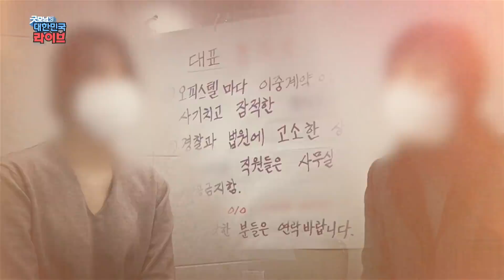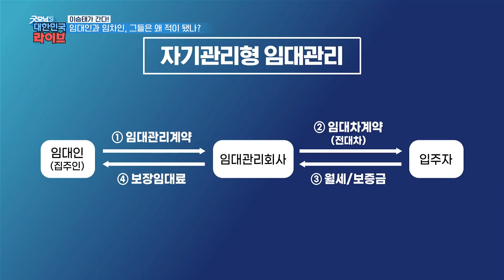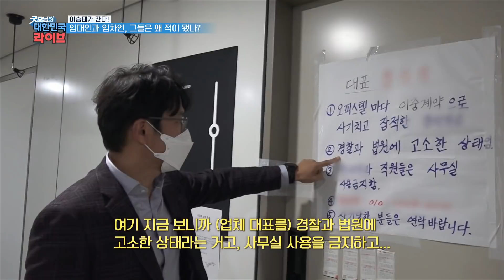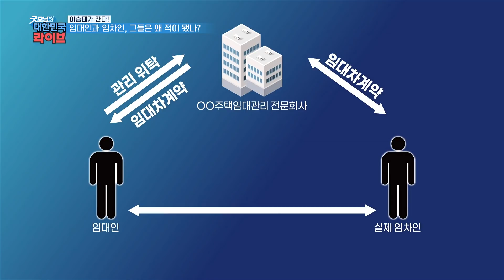임대인과 임차인 그들은 왜 적이 됐나? KBS 211105 방송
임대인과 임차인 사이에서
주택임대 관리업체가 각각 다른 이중계약을 했다?!

청년들을 대상으로 한
전·월세 사기 실태!!

이승태 변호사와 함께 알아봤습니다